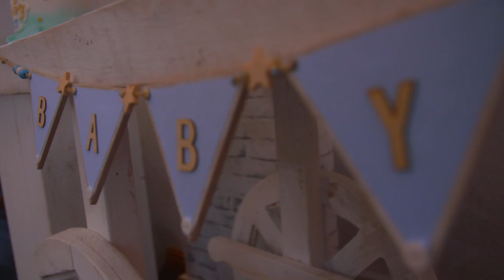EP #1: Chloe Gets Emotional Over Jordan Cheating Shock | Teen Mom UK 7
Chloe Patton breaks down in tears to her mum as she talks about the messages she found on Jordan's phone.

Teen Mom UK continues Wednesdays at 8pm on MTV UK!